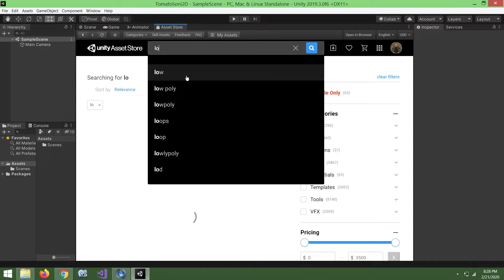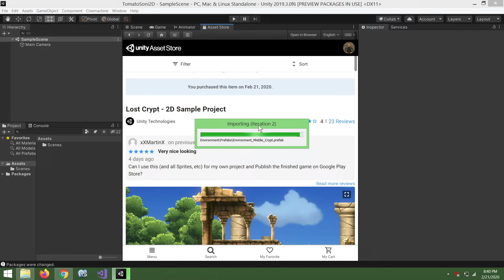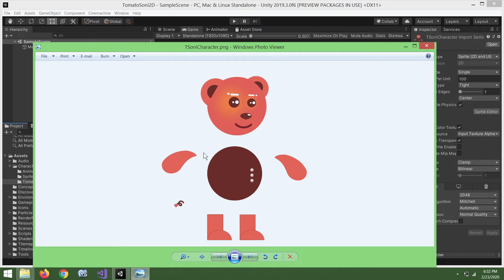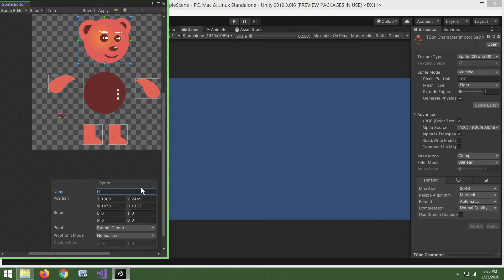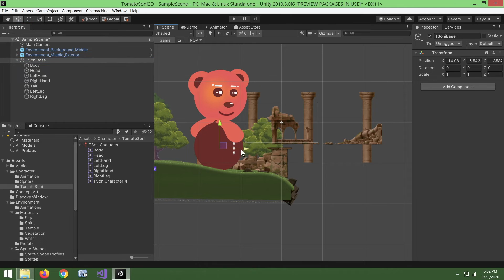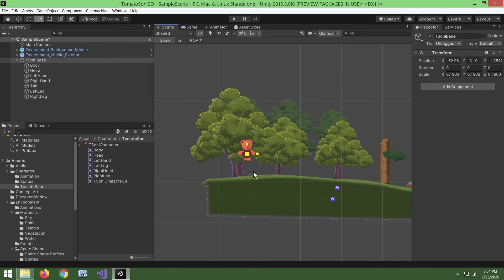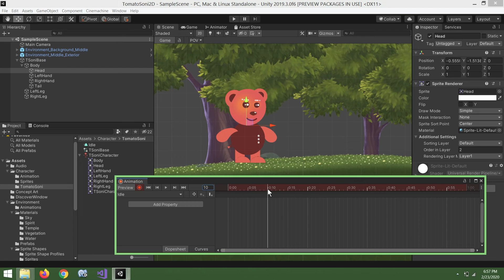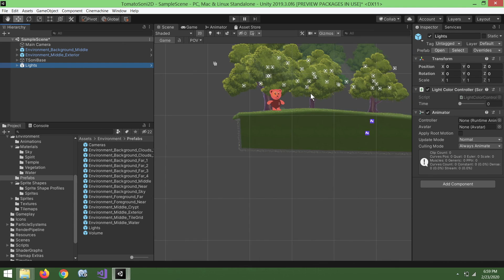1. Unity 2D Game Tutorial - Animating Character from Image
In this video, we are going to convert a PNG image to a live character in Unity 2D Game. Next, we will see how we can animate the character. This character will be used in next tutorial to play the game.